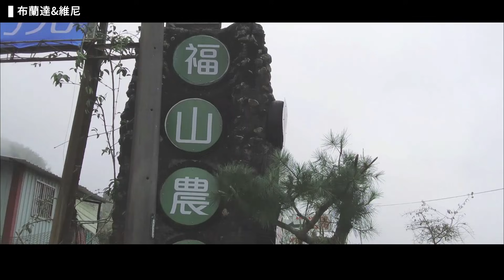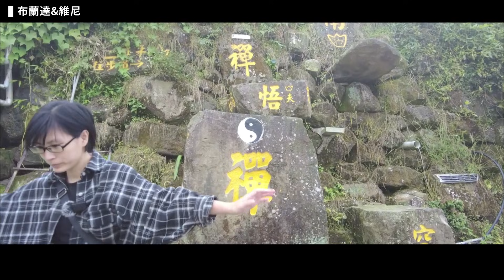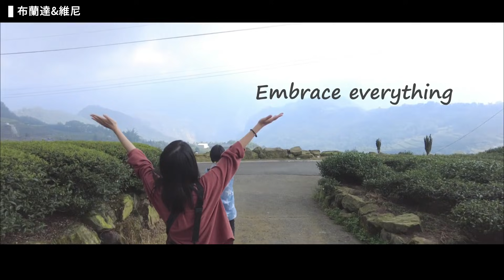極簡人農村體驗：開始嘗試以前想都沒想過的事，順便盤點2021年底/四天三夜行李箱衣物｜布蘭達&維尼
🌸 歡迎趁機加入布蘭達&維尼的YouTube頻道會員，一個月100元，還能每月多看2部會員福利影片(是紮實的獨立主題影片，不是幕後花絮、也不是邊角料)喔！